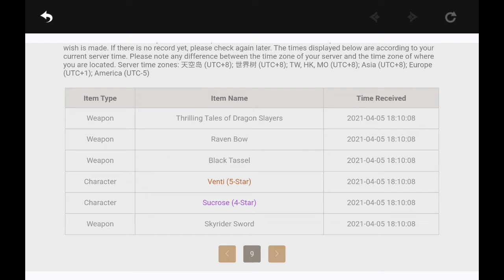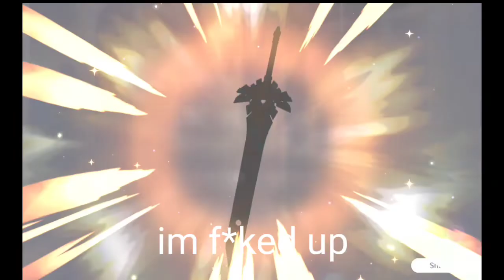Ayaya Impact gacha! also avoid my mistake on weapon banner